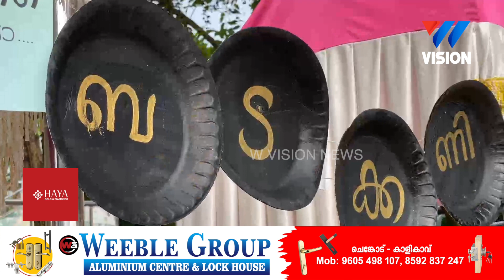സ്‌നാക്ക് ഫെസ്റ്റുമായി ഡക്സ്ഫോർഡ് കോളേജ്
ഫരീദ് റഹ്മാനി ഉദ്ഘാടനം ചെയ്തു